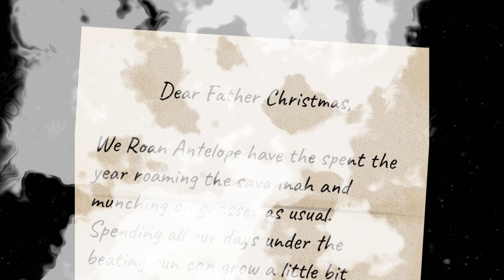The Lanterns - what the Roan Antelopes want for Christmas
It’s getting busier every day at Chester Zoo's Magical Sorting Office with letters from children and animals alike. This time, find out what the Roan Antelope wish for this Christmas. Share and enjoy!